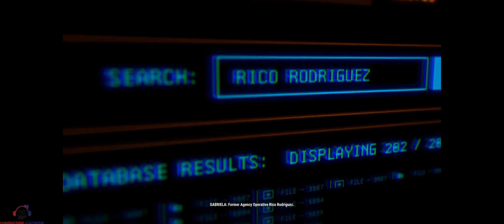Just Cause 4 | Ultrawide 21:9 Gameplay | Operation Whiteout, Destroying Illapa | Walkthrough #1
About The Video :

Just Cause 4 Ultrawide Gameplay on GTX 970 and Core i7 4790K.

About The Game :

Just Cause 4 is an action-adventure game developed by Avalanche Studios and published by Square Enix. It is the fourth game in the Just Cause series and the sequel to 2015's Just Cause 3 and was released for Microsoft Windows, PlayStation 4, and Xbox One on December 4, 2018.

Gameplay Tested on:

CPU: Intel Core i7 4790k @4.4GHz
GPU: MSI GTX970 Gaming 4G @1572MHz
RAM: Kingston HyperX Fury @2200MHz 32GB (4x8GB)
MBO: MSI Gaming 5 Z97
HDD: WD Blue 3TB and Seagate Barracude 1TB
SSD : Kingston M.2 SATA 120 GB & Kingston UV100 120GB
PSU: Corsair RM750 750W PSU
Cooler : MasterLiquid240
Monitor : LG 29UB67
CASE : Cooler Master MasterCase Maker 5T